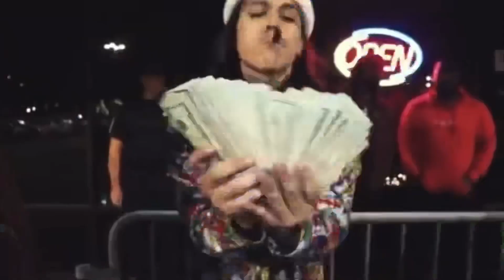G.T.D.$ (Vlog 3) X-Mas To Remember 2019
Get 2 Da $acc Ent.  (G.T.D.$)